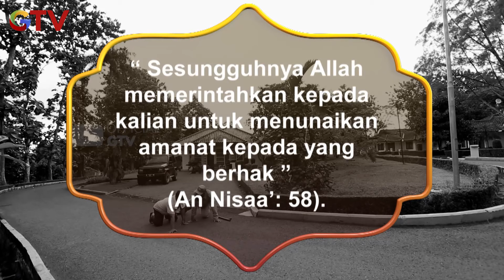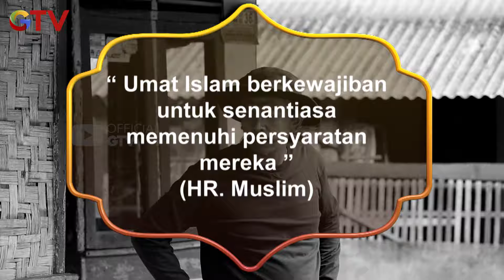ISTRI CEMBURU!! PAK KADES KENA PRANK SOAL BUNGA | RINDU SUARA ADZAN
Saksikan berbagai kisah inspiratif dan sarat akan pesan religi untuk menemani waktu berbukamu.
Ayo saksikan Keceriaan Ramadan “Rindu Suara Adzan” hanya di GTV!